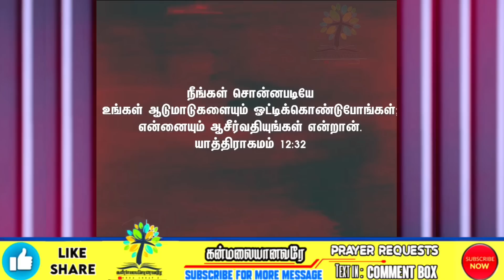தடைகளை கண்டு கவலைப்படாதே🥹😭 BENZ PASTOR MESSAGE / TAMIL CHRISTIAN MESSAGE / Christian songs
tamilchristianmessage
pastorbenz
benzpastormessage
Sunday
christiansongs
கன்மலையானவரே

Comfort Church
Post Box Number 5113
Gandhiji Road, Rathinapuri
Kannappa Nagar,
Coimbatore,

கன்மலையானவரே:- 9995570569